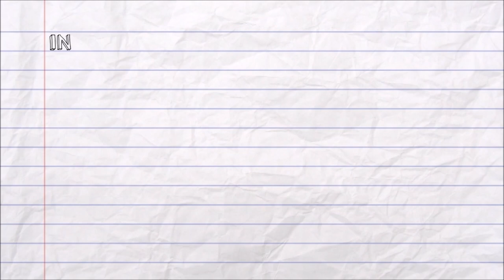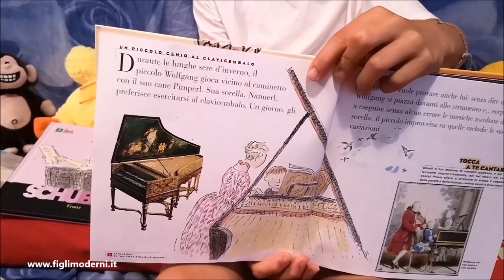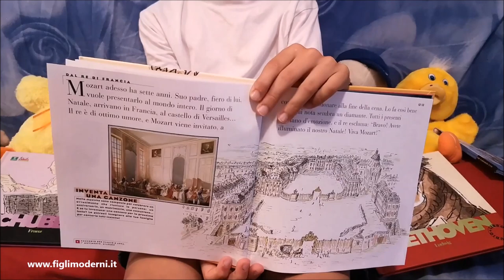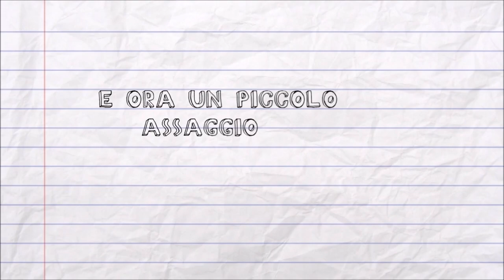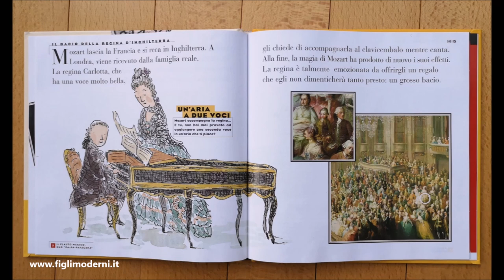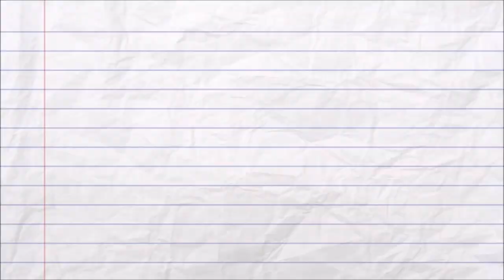Alla scoperta dei compositori - Edizioni Curci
Vi piace la musica classica? A me tantissimo, oggi vi presento una bellissima collana pubblicata da Edizioni Curci: Alla scoperta dei compositori. Troverete Bach, Mozart, Beethoven, Vivaldi, Chopin e moltissimi altri.